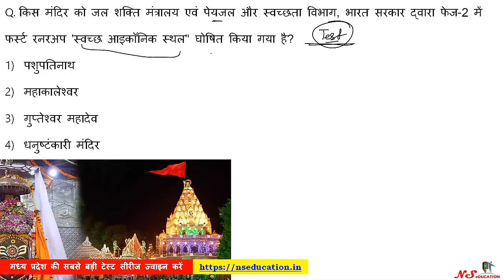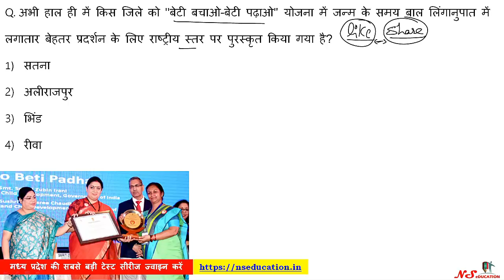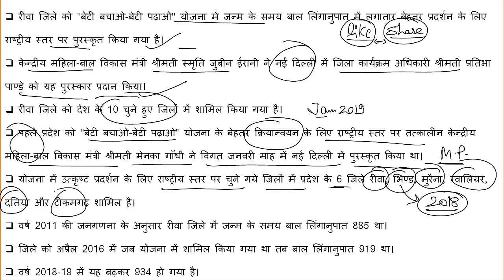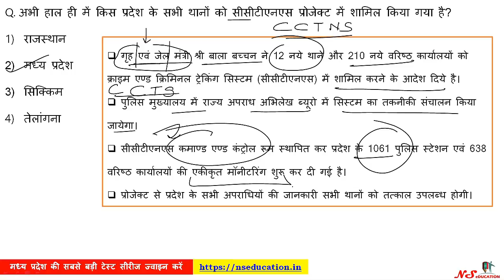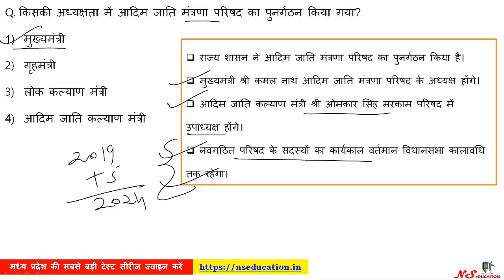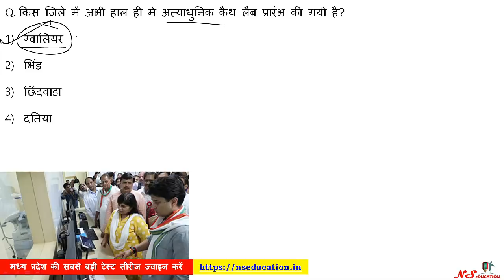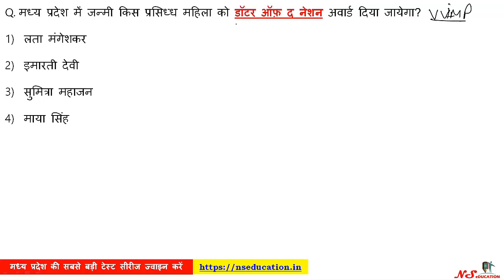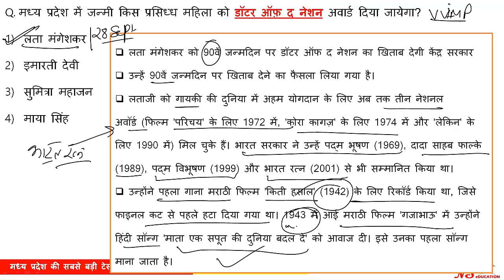06-07 SEPT | MADHYA PRADESH DAILY CURRENT AFFAIRS | MP CURRENT AFFAIRS SEPTEMBER 2019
**MP SUBENGINEER**